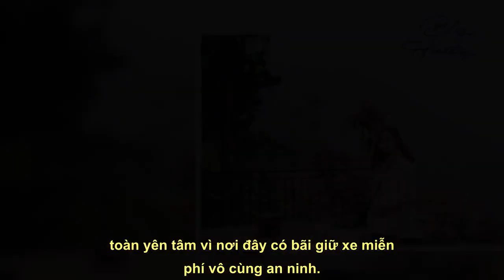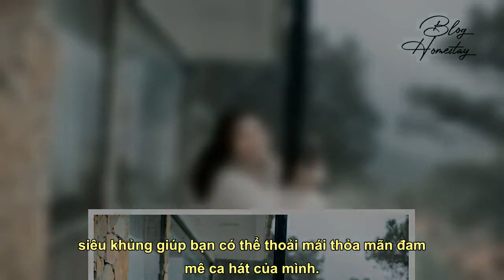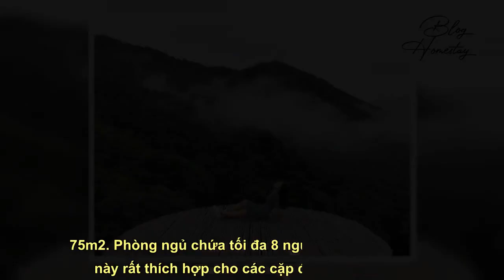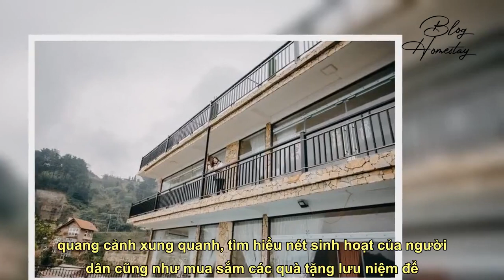Đặt Phòng Dream House Tam Đảo – Chốn Mơ Giữa Núi Rừng - Bloghomestay.vn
Bạn xem bài viết hướng dẫn nhé!
Homestay Tam Đảo là hình thức lưu trú được nhiều người ưu thích khi đến với thị trấn này. Một trong những gợi ý tuyệt vời khi đến Tam Đảo chính là Dream House Homestay – chốn nghỉ chân của những kẻ mộng mơ. Blog Homestay sẽ review chi tiết về Dream House Tam Đảo qua bài viết dưới đây.
Đưa nhau đi chốn tại Dream House Tam Đảo
Review tất tần tật về Dream House Tam Đảo
Chi tiết giá phòng Dream House Tam Đảo
Các địa điểm ở gần"
Blog Homestay đã giới thiệu xong về Đặt Phòng Dream House Tam Đảo – Chốn Mơ Giữa Núi Rừng cho bạn đọc. Hãy theo dõi những bài viết khác nếu bạn đọc muốn tìm hiểu thêm về Blog Homestay nhé!